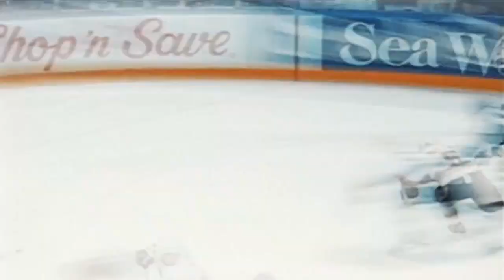Is Curtis Jospeh a Hall of Famer?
Curtis Joseph has been in the Hall of Fame discussion in over 10 years of eligibility. Mike Johnson and Ken Daneyko discuss his chances this year.